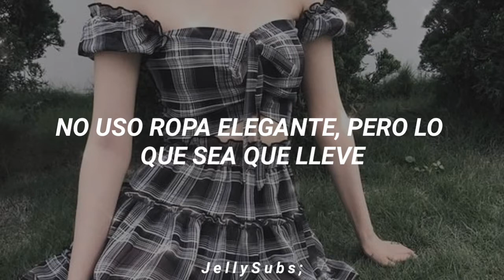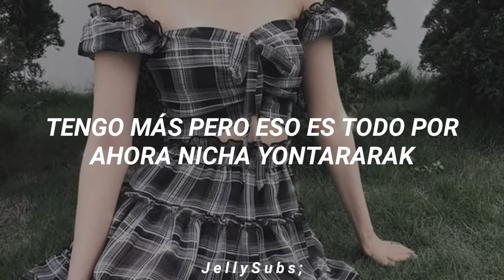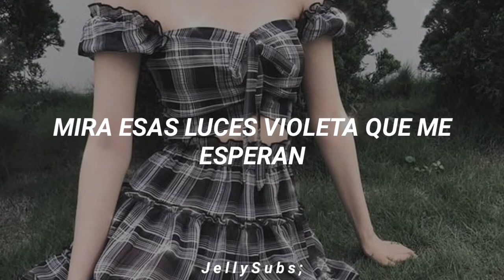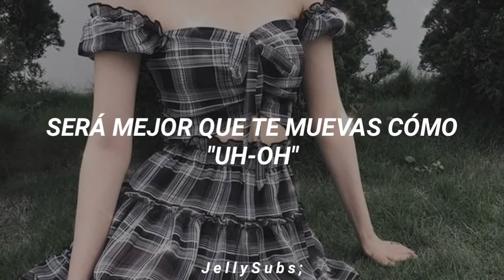(G)I-DLE - I'M THE TREND (Traducción al Español)